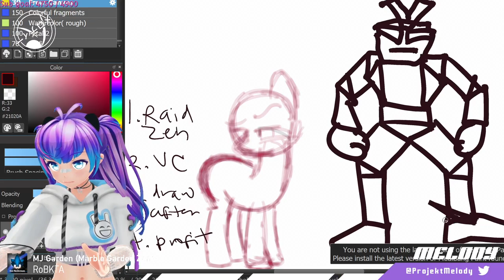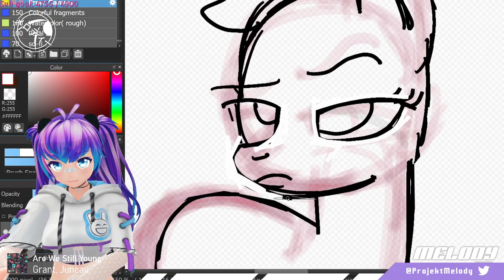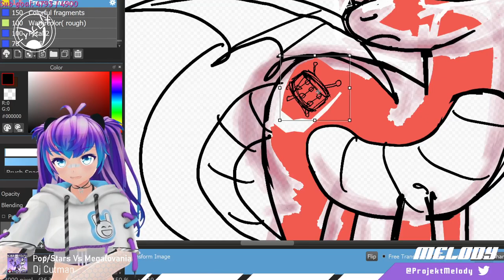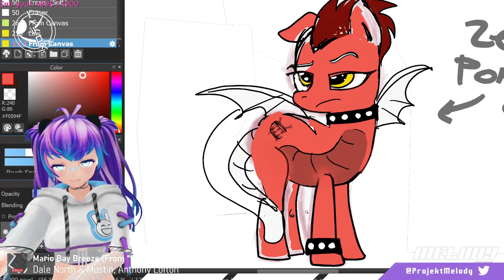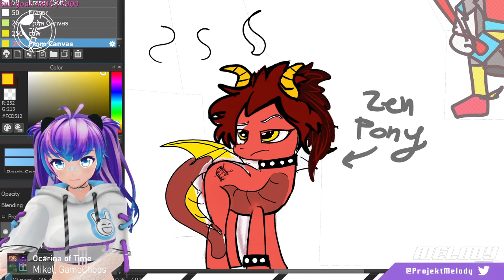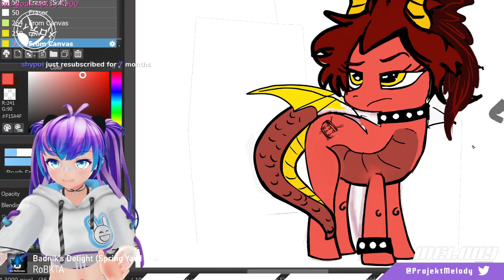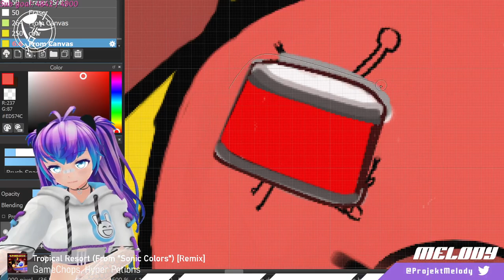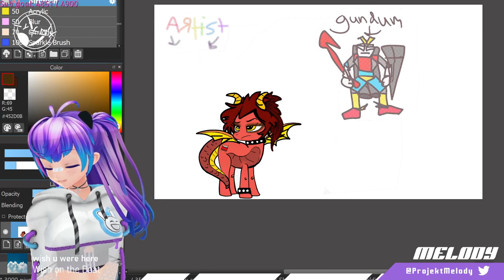Making A Zen Pony - Art Stream